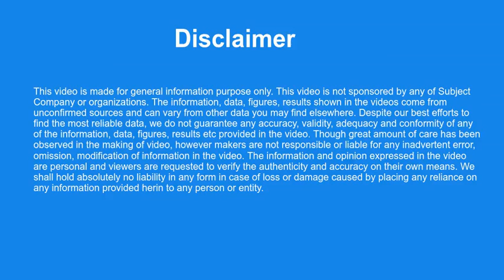Balkrishna Industries Limited Share Price I Balkrishna Industries Limited ISIN INE787D01026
Balkrishna Industries Limited share vintage performance Balkrishna Industries Limited share is ranked based on the highest price for the given year from 1990 to 2019. Balkrishna Industries Limited ISIN Code  INE787D01026